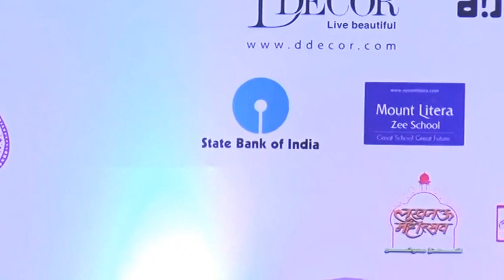Media Magic - Social or Antisocial ? | Lucknow Literature Festival 2016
Media Magic - Social or Antisocial?
Om Thanvi, Amit Malviya, Rachit Seth in conversation with Richa Anirudh at Lucknow Literature Festival 2016